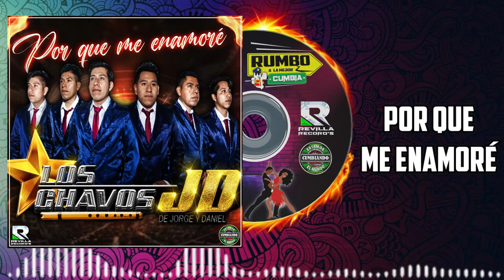POR QUE ME ENAMORE **** LOS CHAVOS JD DE JORGE Y DANIEL***